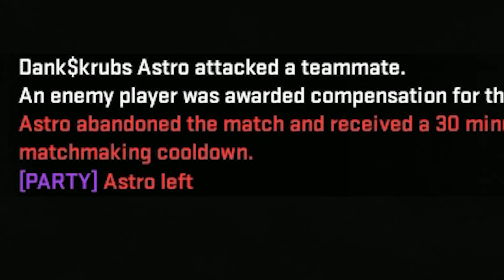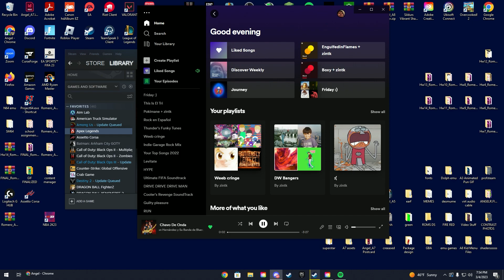ICE AGE NEW GENERATIONS LEAKED (REAL AND TRUE)